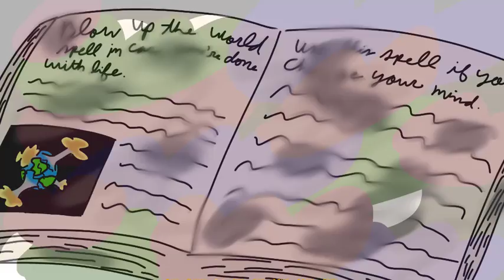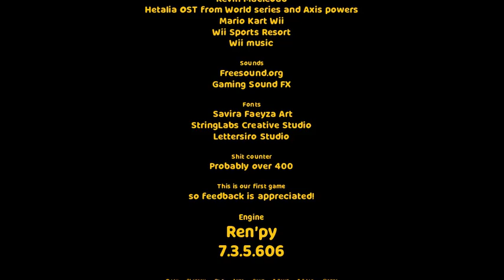Let's Play!: How 2 Idiots Save the World (Part 3)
A fun comedy hetagame about Australia and New Zealand preventing the world's destruction from Australia's idiocy! Made for the Pick Your Poison Gamejam by Team Indi-Glaze (Indi and Kiwiglaze)